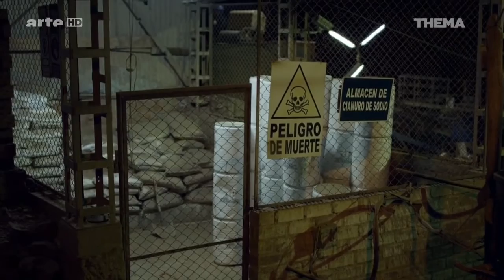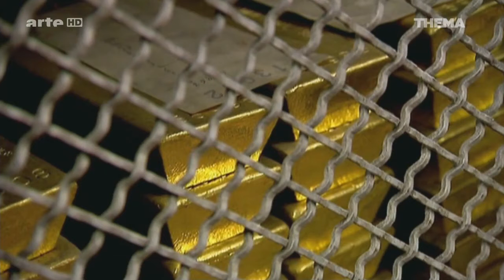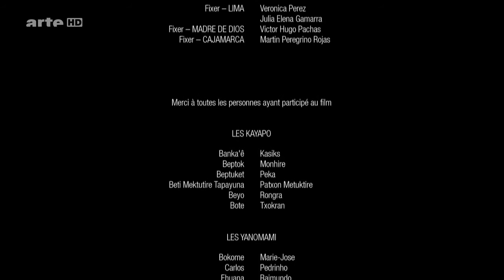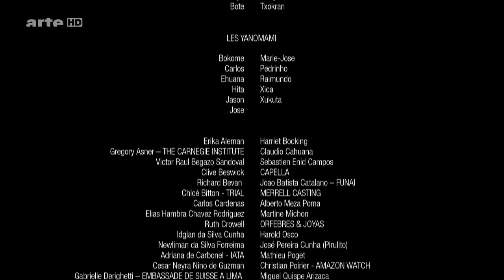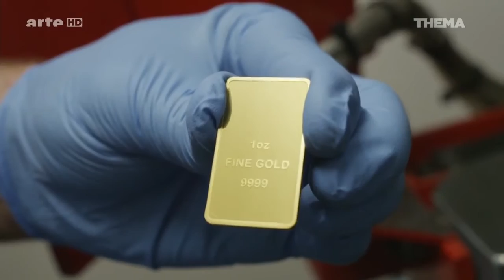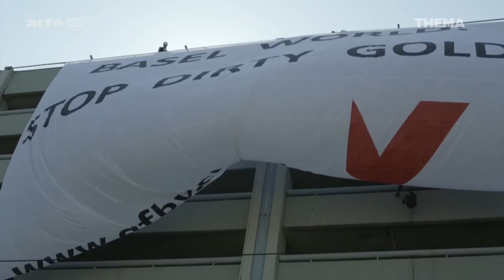Dirty Gold War | Doku deutsch HD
Über ein Abo würde ich mich sehr freuen!: -Lustige/Spannende Let's Plays: -Weiter Spannende Dokus aller Art: